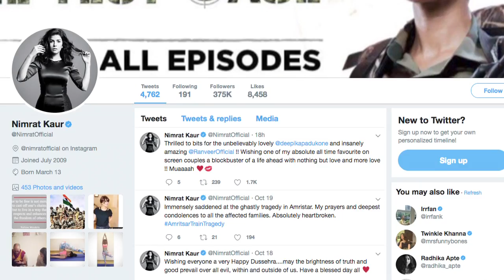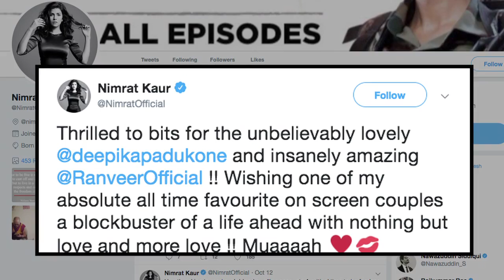Deepika, Ranveer to marry in November; Celebs wishes them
After Bollywood stars Deepika Padukone and Ranveer Singh announced their marriage on social media on Sunday, celebrities like Abhishek Bachchan, Nimrat Kaur, and Divya Dutta congratulated the star couple.